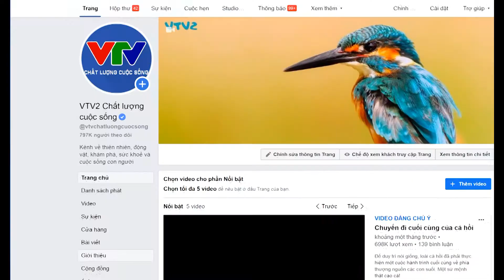Trailer các chương trình đặc sắc của VTV2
VTV2: Kênh Khoa học và Đời sống